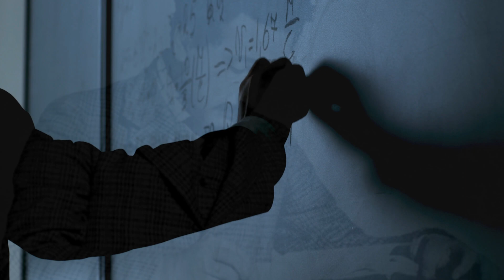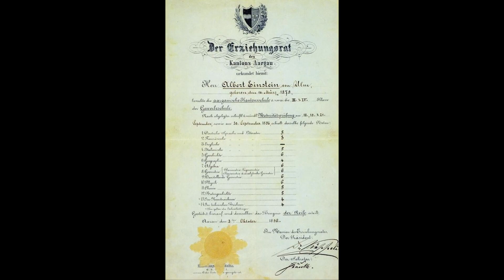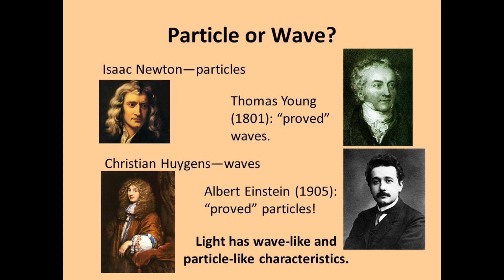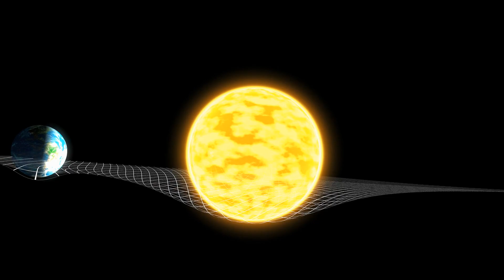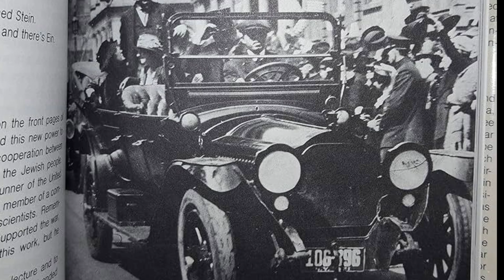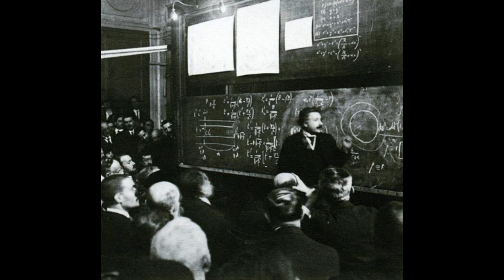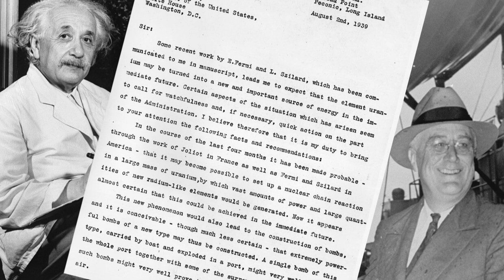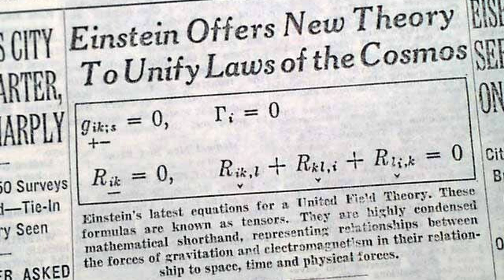Biography of Albert Einstein: Greatest Physicist To Ever Live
Help us keep making educational videos by exploring these trusted partners 👇
Discover the life of Albert Einstein (1879 – 1955) — the physicist whose ideas transformed our understanding of reality itself. Born in Ulm, Germany, Einstein’s journey from a quiet, curious child to the most recognised scientific mind on Earth is one of intellect, imagination, and humanity.

Einstein’s early years were shaped by relentless curiosity. He questioned everything — light, time, motion, and the very laws of nature. After studying in Switzerland and working as a patent clerk, he produced a series of papers in 1905 that would change science forever. That year, later called his “Annus Mirabilis” or Miracle Year, introduced the Special Theory of Relativity, the concept of light quanta, and the equation E = mc², uniting energy and matter in one of the most famous scientific expressions in history.

In 1915, Einstein completed his General Theory of Relativity, replacing Newton’s notion of gravity with a vision of space and time that bend and curve under the influence of mass. When a solar eclipse in 1919 confirmed his predictions, Einstein became an international celebrity — a scientist whose ideas transcended laboratories and captivated the imagination of the world.

Despite global fame, Einstein remained humble and deeply human. He used his influence to speak out against nationalism, racism, and war. As Nazi power rose in Germany, Einstein, a Jewish intellectual, fled to the United States, joining the Institute for Advanced Study in Princeton. There he continued to work on unified field theories while advocating for peace, civil rights, and humanitarian causes.

Awarded the Nobel Prize in Physics in 1921 for his work on the photoelectric effect, Einstein’s contributions went far beyond any single discovery. His theories laid the foundation for quantum mechanics, cosmology, nuclear energy, and space-time physics — disciplines that define the modern scientific world.

Einstein passed away in 1955, leaving behind a legacy that continues to shape our understanding of the cosmos. His name has become synonymous with genius, but his story is as much about imagination and compassion as it is about mathematics and equations.

📺 Watch this full biography and documentary to explore the incredible life of Albert Einstein — the man who bent space and time, transformed science forever, and proved that curiosity can change the universe.

🎬 Chapters:
0:00 – Introduction
0:55 – A Silent Genius Awakens
2:45 – Annus Mirabilis (1905)
4:35 – Glorified Scientist
6:16 – Emotion, Identity & Family
7:48 – From Europe to America
8:57 – Moral Conscience
9:55 – Lifelong Quest & Final Years
11:03 – Epilogue: Legacy